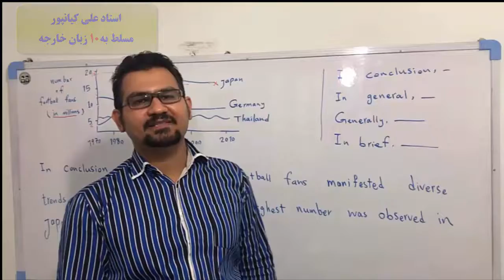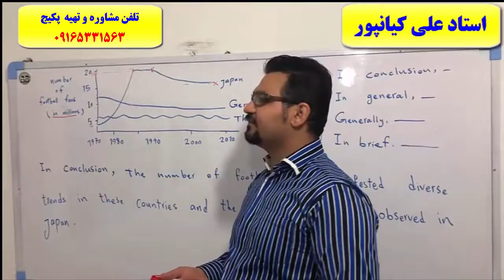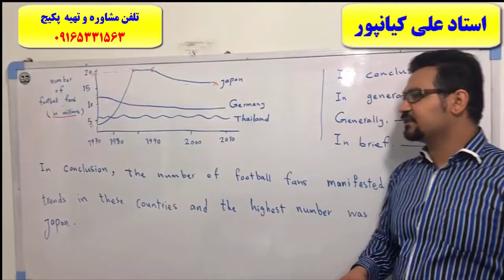آموزش اسپیکینگ و رایتینگ آزمون آیلتس IELTS-آیلتس آکادمیک و جنرال